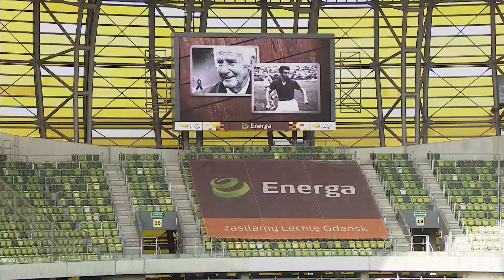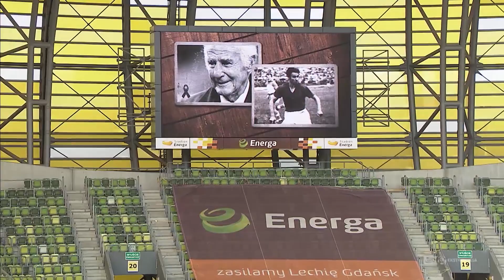(1/2) Lechia Gdańsk - Śląsk Wrocław | CAŁY MECZ | Ekstraklasa 2018/19 | 2. Kolejka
Lechia Gdańsk 1:1 Śląsk Wrocław
1:0 - Flávio Paixão (12') (k)
1:1 - Piotr Celeban (83')

EKSTRAKLASA TV ► Mecze na żywo za granicą